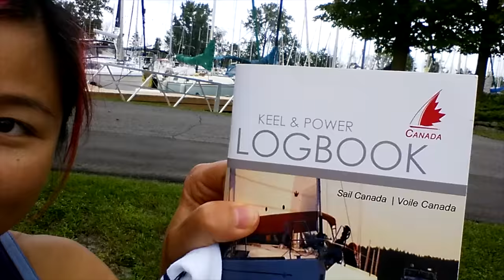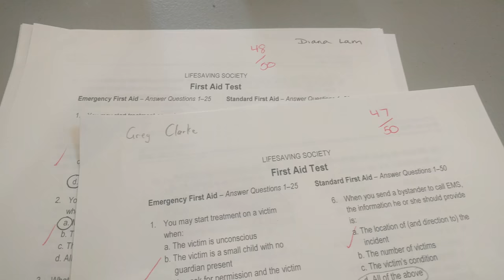Pre-journey Preparation for our year long trip (Sailing SV Catsaway) - Ep. 06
This week we continue to prepare for our journey by:

1. Launching our website.  His Royal Highness Prince Charles came to Shopify HQs (Greg’s workplace), and assisting in launching 15 new online businesses.  This was partially in celebration of this year’s Canada Day, which happened to be the 150th year of confederation.

2. Diana learned to sail.  Having had no previous sailing experience, Diana thought it would be a good idea to register for a sailing course so she wouldn’t have to rely on Greg’s sailing expertise all the time.  Advantage Boating runs adult and children sailing programs through several marinas in the Ottawa and Kingston area.  She took the “Basic Cruising Course”, which covered a ton of vocabulary, safety, theory and of course sailing.

3. Updating our First Aid.  Both of us had been lifeguards in our teenage years, but it had been a while since we had updated our First Aid certificates.  CPR and first aid in general has really streamlined from previously - Diana was still used to the 15:2 ratio!  We completed this course through the City of Ottawa CPR programs.

4. Travel Vaccinations.  We went to Passport Health to complete our travel vaccinations.  We received vaccines for Typhoid Fever, Hepatitis A (we were already covered for Hep B), Malaria, Traveller’s Diarrhea (Dukoral), and some antibiotics (Cipro) for good measure.  We also went to our family doctor to receive our booster shots for tetanus, as well as getting a years supply of prescription medication and some Epipens for emergencies.

Credits:
“Business Gateway” by Scott Holmes